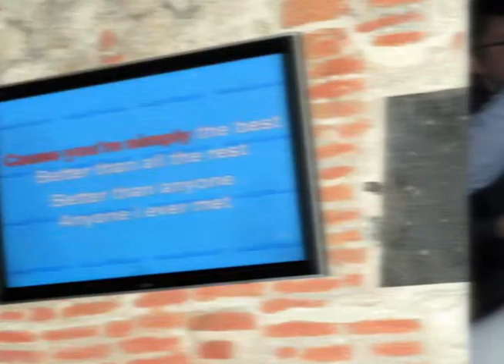BEST Observer Group Wroclaw 2009/2010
film promujący BEST Observer Group Wroclaw, organizację działającą przy Politechnice Wrocławskiej, po